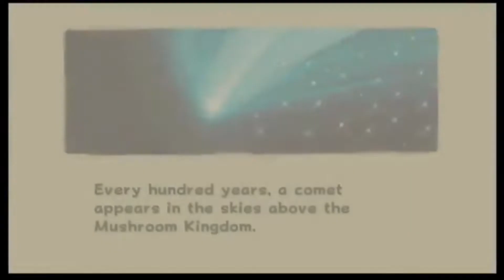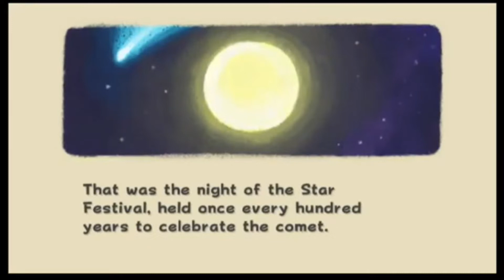Disney Werewolf All Stars Logo History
In year 1993 to 2022 but I will be able help out with that day and time you to make sure you are doing well Illegal hunting and on Disney Werewolf All Stars Logo in the Evolution.